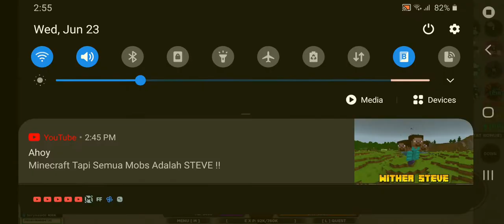lokasi su tail spirit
lokasi su tail spirit (1 tail) ini di map dunes